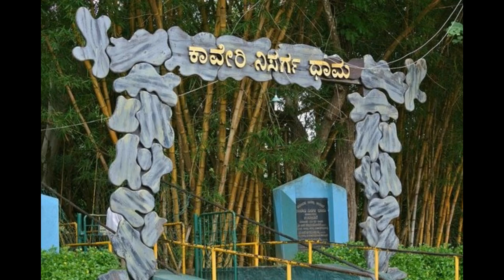Nisargadhama Forest Coorg ( Real Video ) | Madikeri | Coorg must visit place | one day trip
Kaveri Nisargadhama is an island formed by river Kaveri near Kushalnagar in the district of Kodagu, Karnataka, India.
Fun time : 1) Horse riding
2) Rope gliding
3) Bath in Kaveri
4) Dear Park
5) Adventures Park for Kid